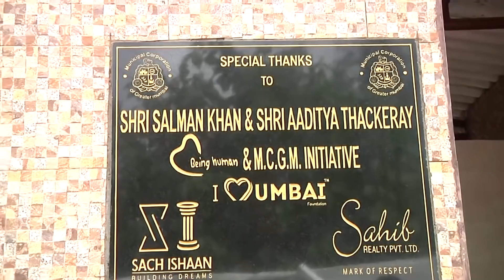Salman Khan gets EM0TI0NAL after Feeling Pain of Village Beggar & Donates 1 Crore Rupees to them